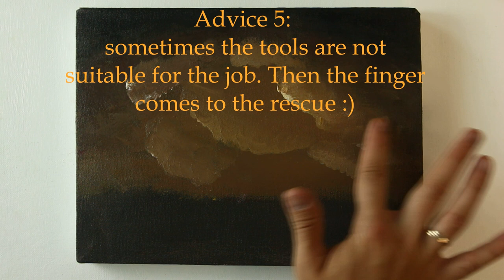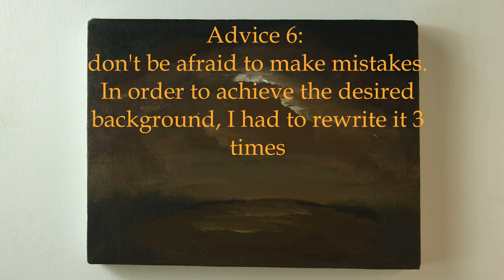Only 4 colors for acrylic painting and 9 acrylic tips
Hello!
Enjoy watching and have a nice day!